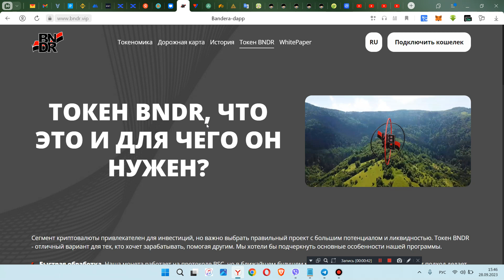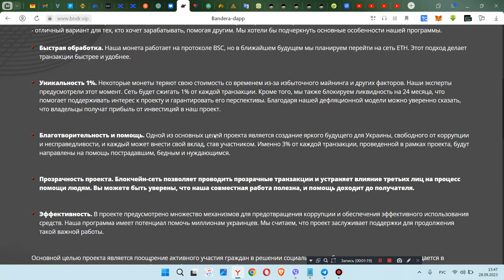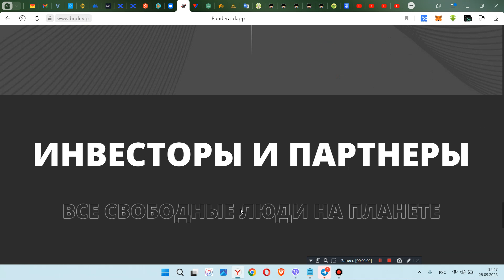Я жду запуск продаж этого токена так как он даст большие иксы почему именно bndr?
BTC  - 1HyAhWPAtfUtSySqGZGoAdH2TPrztJgQAu
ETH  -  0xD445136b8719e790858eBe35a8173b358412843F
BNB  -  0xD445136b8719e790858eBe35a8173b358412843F